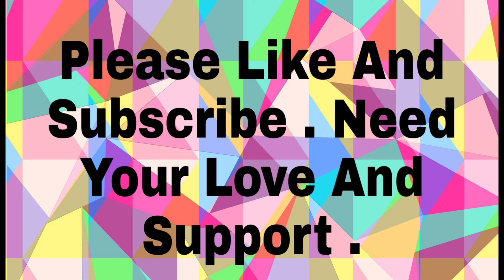Latest Blouse designs 2022 // Trendy Blouse designs // Lovely Blouse designs // Designer blouse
Latest Blouse designs // Trendy Blouse designs // Lovely Blouse designs // Designer blouse

Top 10 Blouse designs // Designer blouse // Lovely Blouse designs // Trendy Blouse designs

Top 10 Blouse designs // Trendy Blouse designs // Designer blouse // Lovely designs

Latest bridal Blouse designs // South Indian bride blouse designs // Designer blouse

Top 10 Blouse designs 2022 // Designer blouse // Lovely Blouse designs // Trendy Blouse designs

Latest Blouse Designs 2022 // Trendy Blouse designs // Designer blouse // Lovely Blouse designs

Latest bridal Blouse designs // Trendy Blouse designs // Lovely Blouse designs // Beautiful designs

Latest party wear blouse designs // Newly bride blouse designs // Designer blouse // Trendy Blouse

Top 10 Blouse designs // Latest Blouse Designs // Designer blouse // Lovely Blouse designs

Top Latest Blouse designs // Lovely Blouse designs // Trendy Blouse designs // Blouse Sleeves

Latest Blouse designs // Stylish Blouse designs // Designer blouse // Lovely Blouse designs

Latest Blouse designs // Trendy Blouse designs // Designer blouse // Lovely Blouse designs

Latest Blouse designs 2022 // Designer Blouse designs // Trendy Blouse designs

Latest Blouse designs // Lovely Blouse designs // Multi colour blouse designs

Latest Sleeves Designs // Blouse Designs // beautiful work on blouse

Deep Back blouse designs // Designer blouse // Trendy Blouse designs // New Year Special Blouse

Lovely Blouse designs // Designer blouse // Trendy Blouse designs // New Year Blouse Collections

Latest Blouse designs // Lovely Blouse collections // Designer blouse // Trendy Blouse designs

Trendy Blouse designs // Lovely Blouse collections // Designer blouse collections

Boat Neck Blouse Designs //Latest Blouse designs // Blouse collections // Trendy Blouse designs

Latest Blouse Designs // Trendy Blouse designs // Designer blouse Collections

Latest Blouse Designs // Lovely Blouse designs // Designer Blouse // Trendy Blouse designs

Fashionable blouse designs // Latest Blouse designs // Lovely Blouse designs // Trendy Blouse

Latest Blouse Designs // Lovely Blouse Designs // Trendy Blouse Designs // Designer blouse

Latest Blouse Designs // Designer Blouse Collections // Trendy Blouse designs // Lovely Blouse

Latest Blouse designs // Lovely Blouse Collections // Trendy Blouse designs

New Blouse Designs 2022 // Lovely Blouse Collections // Trendy Blouse designs

Designer Blouse // Lovely Blouse Collections // Boat neck blouse designs

New Year Blouse Designs 2022 // Designer Blouse // Blouse Collections

Latest Blouse Designs 2022 // Blouse Collections // New Year Blouse designs

Latest Blouse Designs // Designer Blouse 2022 // New Year Blouse Collections

New Year Blouse Collections 2022 // Designer blouse // Lovely Blouse Designs

Lovely Blouse Collections // Designer Blouse // Trendy Blouse Designs 2022

Lovely Blouse Collections // Designer blouse // Trendy Blouse designs

Lovely Blouse Collections // Designer blouse designs // Trendy Blouse designs

Latest Blouse Collections // New Year Blouse designs // Designer blouse // Trendy Blouse designs

Lovely Blouse Designs // Designer Blouse // Trendy Blouse designs // New Year Blouse Collection

New Year Special Blouse Designs // Back Blouse designs // Trendy Blouse designs

Boat Neck Blouse Designs // Trendy Blouse Collections // Lovely Blouse Designs

Latest Blouse designs // Blouse Collections // Designer blouse // Lovely Blouse collections

Aise Blouse Designs jo apko khush kar de . // Lovely Blouse designs // Latest Blouse collections

Latest Blouse designs // Blouse Collections // Designer Blouse // Lovely Blouse designs

Latest Blouse designs // Blouse collections // Designer blouse Latest Blouse designs // Blouse collections // Designer blouse

Lovely Blouse Collections // Designer blouse // Latest Blouse collection

Kya apne dekha aise blouse designs for coming weddings ?? // Designer blouse //

Latest Blouse designs // Designer blouse // Trendy Blouse designs

Hey Guys ,

And also comment which design you liked it .

designer blouse
blouse designs 2021
South Indian Blouse designs
2021 blouse designs
chiffon dress designs
blouse designs
blouse girl